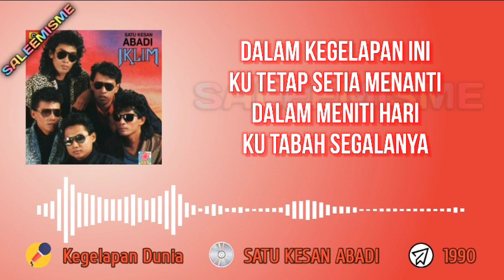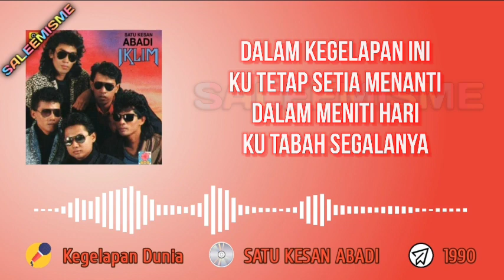IKLIM - Kegelapan Dunia | Video Lirik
Saleem IKLIM
Kegelapan Dunia
Album: Satu Kesan Abadi (1990)